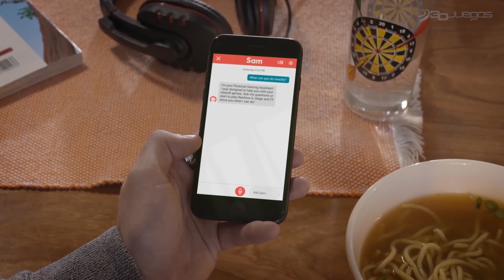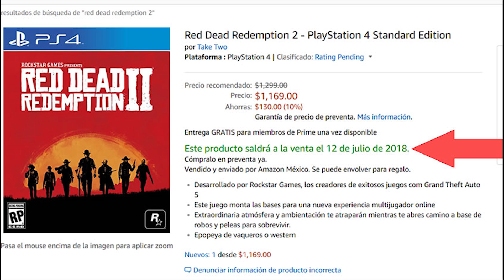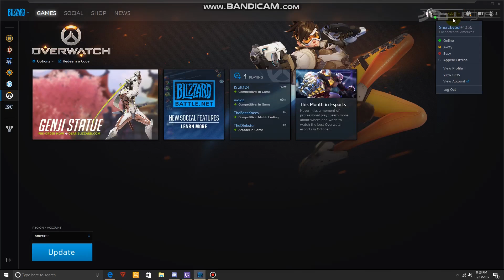Rápido y Jugoso: Resumen de noticias 20 a 26 de Enero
Rápido y Jugoso, el resumen de noticias que cambia cada semana, esta vez ofrece extraño jugo de Zelda con Unreal Engine 4; amargo concentrado de decepción de Bungie para los fans de Destiny 2; agua de atrasos para Anthem; y mucho más.